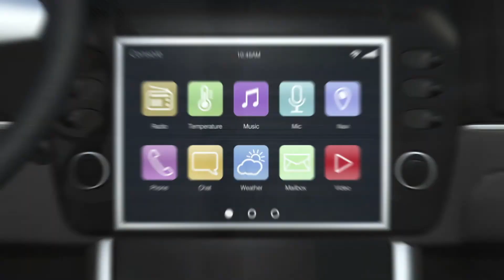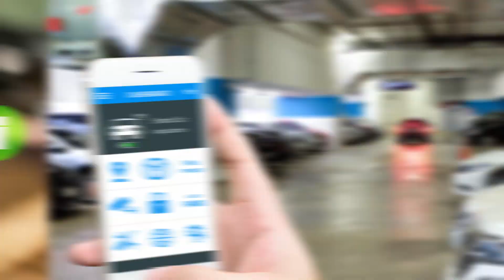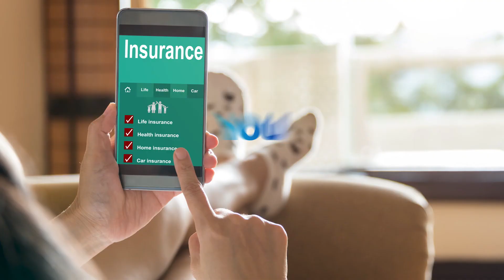Insurance and the Internet of Things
The Internet of Things will transform the way we live and work. People will have the capability to be constantly connected to their homes, cars, medical records, and work. This will generate a huge amount of data and offers insurers opportunities to provide personalized risk protection services, safe driver incentives, and more. Accenture has the vision, industry knowledge, skills and capabilities to help insurance organizations develop and execute the right IoT strategies.